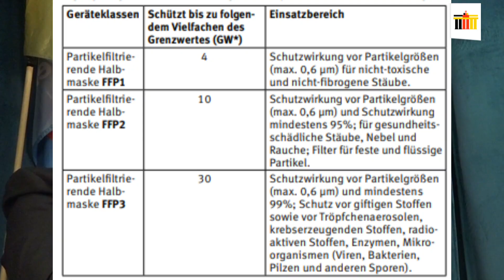Jörg Feuerbacher | Kandidat für Stuttgart IV - Zusammen zum Ziel kommen!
Mit der bevorstehenden Landtagswahl am 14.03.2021 erkennt es Dr. Geissler als seine Pflicht, die Bürger über die echte Alternative für Deutschland aufzuklären. Denn das medial bestehende Bild zur AfD stimmt so nicht.

Folgen Sie SchwarzRotGoldTV auch auf Telegram da wir hier viele aktuelle Fakten teilen:

Jörg Feuerbacher beweist in diesem Video, warum der einzige sinnvolle Protest gegen die Unsummen an Steuerverschwendung die Stimme für die Alternative für Deutschland darstellt. Aus diesem Grund stellen wir den Landtagskandidaten für die Landtagswahl in Baden-Württemberg 2021 vor.

Inhalt:
0:00 - Intro und Begrüßung
0:53 - Jörg Feuerbacher sagt was schief läuft
2:40 - Pleiten für Mittelständler und Unternehmer verhindern
4:40 - Zur Insolvenzverschleppung
7:01 - Insider-Wissen Bank
9:13 - Zu den Steuern jetzt und in der Zukunft
12:56 - Infrastruktur in BW wiederbeleben
16:44 - FFF als falsche Hoffnung
17:54 - Burgfrieden-Frage
19:20 - Schlusswort Landtagswahl 2021